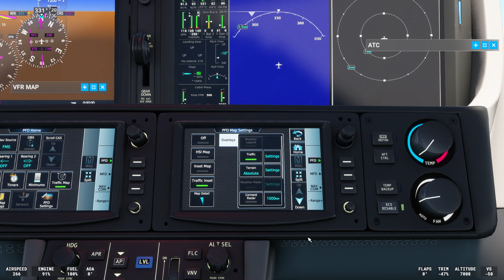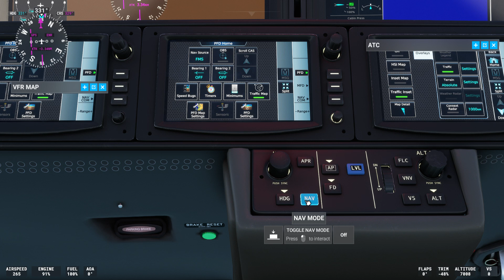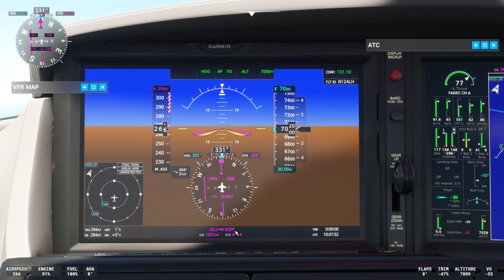CVJ depart LICJ Palermo Airport to EGPF Glasgow Airport